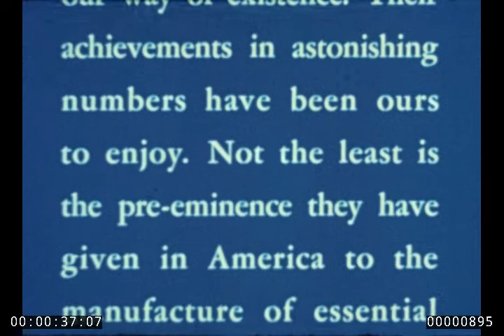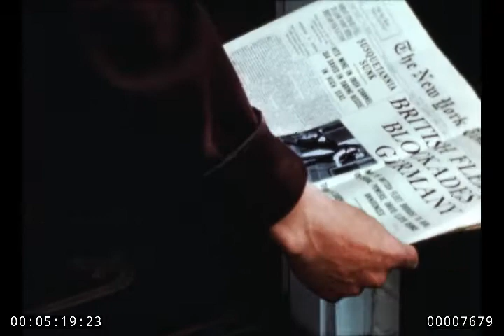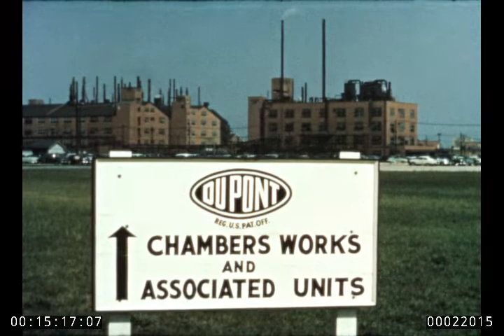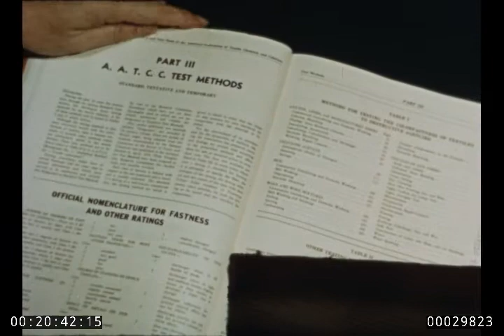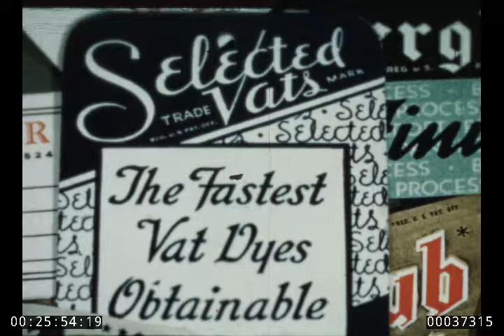Harnessing the Rainbow, DuPont Company, 1947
A 1947 film produced by the DuPont Company highlighting the work of the company's chemists in creating vibrant and standardized colors for the garment industry

Description from DuPont Magazine (January/February 1947):

"How [chemical dye manufacturing] serves our nation is a colorful story which is being told by the Dyestuffs Division of [the DuPont] Company in a recently released educational picture, "Harnessing the Rainbow,"

"The introductory scenes gradually lead up to the acute color famine that faced America's textile industry thirty years ago when importations of foreign-made dyes were shut off at the source. Then the story moves forward rapidly to show how DuPont chemists at the Chambers Works have helped to build the domestic industry that serves you so well today.

"Laboratory and plant scenes illustrate various stages in the production of dyes for different uses, and the meticulous care taken to ensure that all products shall conform to exacting standards of quality and shade. The section dealing with vat dyes and their applications is of special interest to students of home economics and to employees of department stores and
specialty shops."

"'Harnessing the Rainbow,' produced in full color for non-technical audiences, provides a half-hour of useful information." (SOURCE

Film is from DuPont Company films and commercials (Accession 1995.300) at the Hagley Museum & Library.

Access to this item is provided for educational and research purposes only.